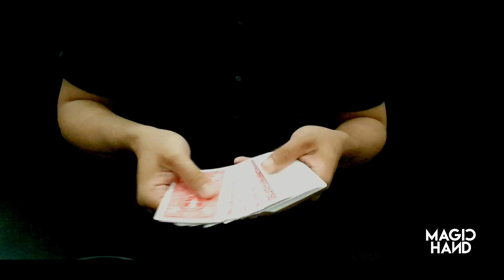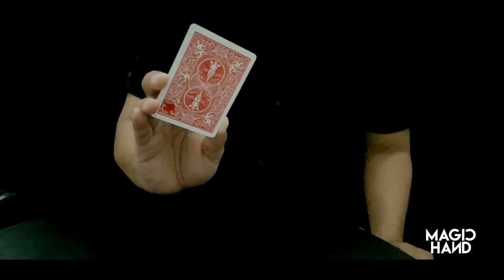Moving Angel by Rowman Rowmiruz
The little angel on the back of your playing card travels to three different locations and then back home again!

Points to remember:
Preparation explained in full detail in video instruction
Quick set up